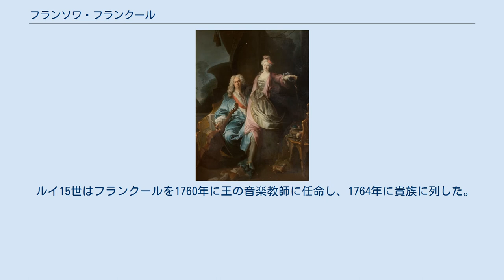フランソワ・フランクール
フランソワ・フランクール（François Francœur、1698年9月8日 - 1787年8月5日）は、フランスの作曲家。
 パリ出身。
父のジョゼフはバス・ヴァイオリン奏者で「王の24人のヴァイオリン奏者」の一員だった。
15歳で王立音楽アカデミー（現在のパリ国立オペラ）にヴァイオリニストとして入り、ヨーロッパ各地を回った。
パリに戻った後はコンセール・スピリチュエルで演奏した。
1730年に「王の24人のヴァイオリン奏者」のメンバーに選ばれ、1739年にオペラの音楽教師となった。
 1744年、生涯の友人ともなるフランソワ・ルベルとともに王立音楽アカデミーの音楽監督に任命された。
1757年にその権限は拡大され、運営のすべての面を担当することとなった。
大規模な財政赤字、規律の欠如、ブフォン論争と呼ばれるフランス・オペラ支持派とイタリア・オペラ支持派の対立への対処など問題は多岐にわたった。
 ルイ15世はフランクールを1760年に王の音楽教師に任命し、1764年に貴族に列した。
その後、1767年にフランクールとルベルは王立音楽アカデミーを解任されたものの、1772年に2人は総監督として復帰し、フランクールは死去する3年前までその職にあった。
 現存する作品にはヴァイオリン・ソナタや、ルベルと共作した10のオペラがある。
上品で癖の少ないロココ風の作風である。
 フリッツ・クライスラーがフランクールの作品だとして発表した「シチリアーノとリゴドン」は、後にクライスラー自身による偽作と判明した。